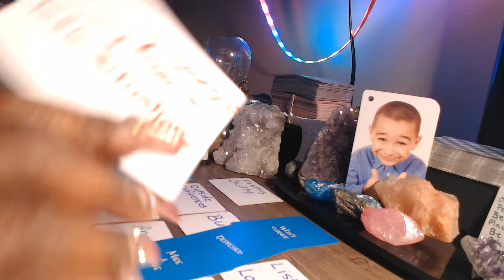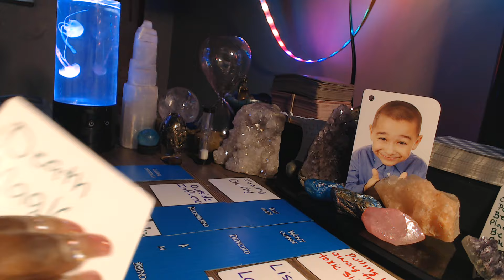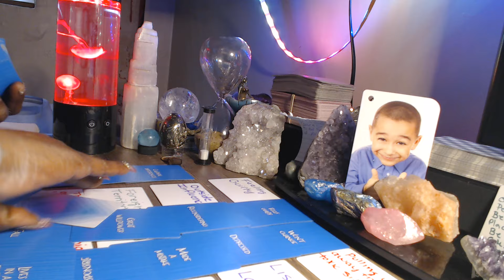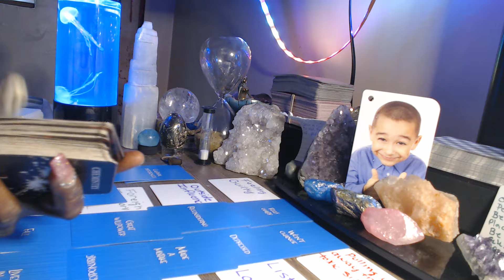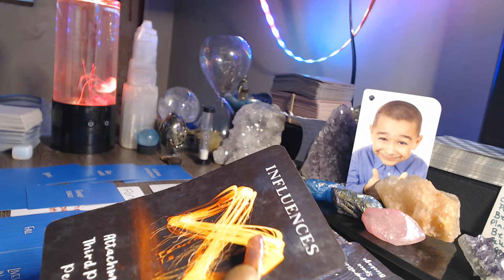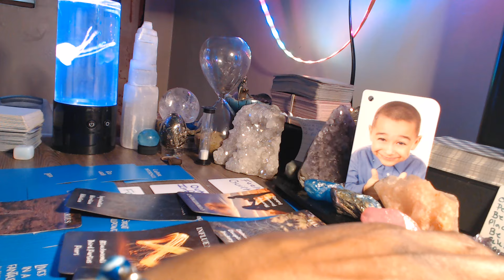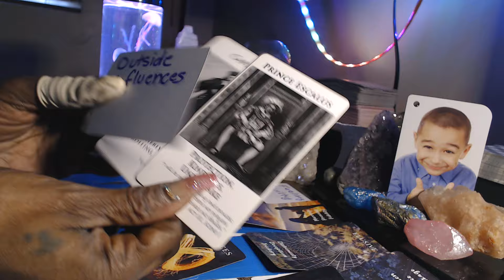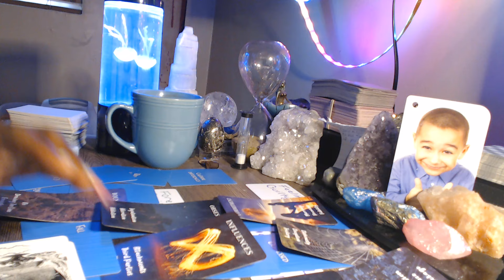🤡🎪HE'S FEELING GUILTY LISTENING TO OUTSIDE INFLUENCES. STRESSED AND DEPRESSED FOR BEING DECEPTIVE!